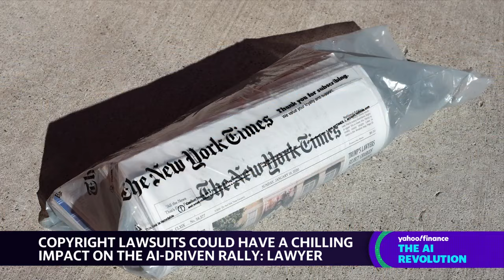How copyright infringement lawsuits could threaten AI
Legal precedents surrounding AI and patent and copyright infringement laws remain unclear, which Brown Neri Smith & Khan, LLP Partner Ryan Abbott discusses with Yahoo Finance Live. He notes core questions of whether businesses can patent AI-generated work lacking "traditional human inventors" and if original materials generated by AI can be legally copyrighted.
The issues tie into the New York Times (NYT) lawsuit against Microsoft (MSFT) for using its published content to train AI without permission. Abbott explains this case aims to determine if such training constitutes "copyright infringement" or if fair use provisions apply that legally allow it.
Overall, he says current intellectual property frameworks struggle with "machines behaving like people" creating original materials. Standards rely on human creators whereas AI autonomously produces work based on training from other individuals' prior content, creating the dilemma at hand.
"When an AI gets involved, it gets potentially a little bit trickier," Abbott tells Yahoo Finance, adding "You're asking... who is the inventor? Because we need an inventor to have someone own a patent. The right goes to the inventor and then it goes to who they've assigned the invention to or who is entitled to it."
About Yahoo Finance: